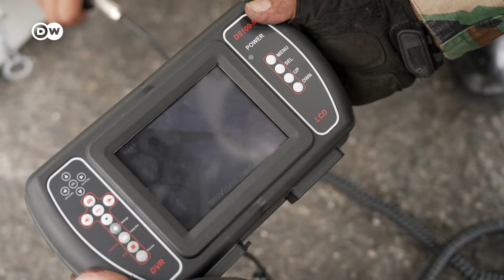Germany urges international cooperation to disrupt drug supply chains | DW News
As demand for cocaine grows to unprecedented levels in Europe so too does the danger to communities. Organized crime gangs are fighting over the Billions of dollars in black market money. Germany is now one of the countries trying to rally international authorities to coordinate efforts to interrupt international supply lines.

For more on this, we talk to Robin Hofmann. He is an assistant professor of criminal law and criminology at Maastricht University in the Netherlands.